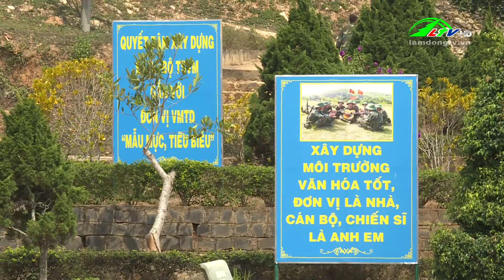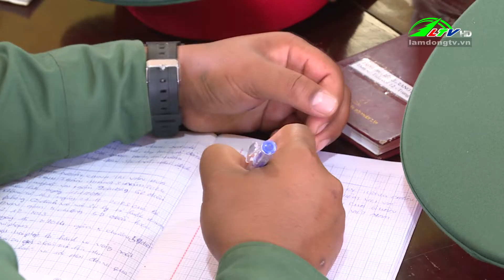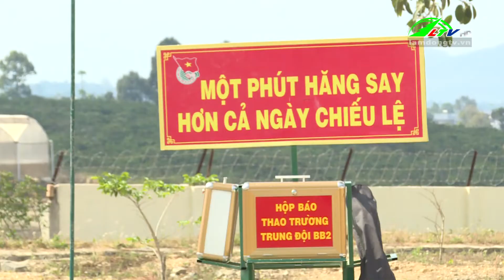Trưởng thành trong môi trường quân đội | Lâm Đồng TV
Trưởng thành trong môi trường quân đội